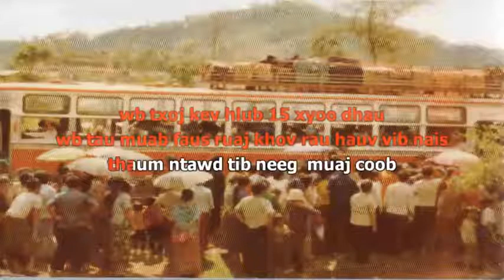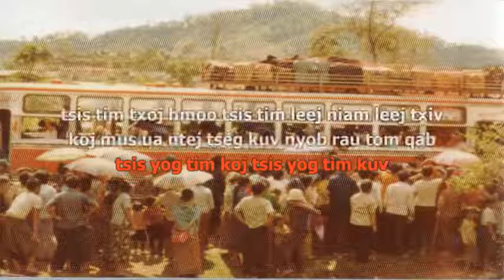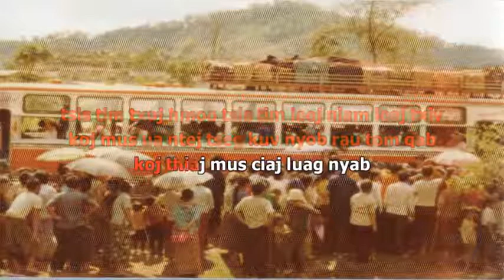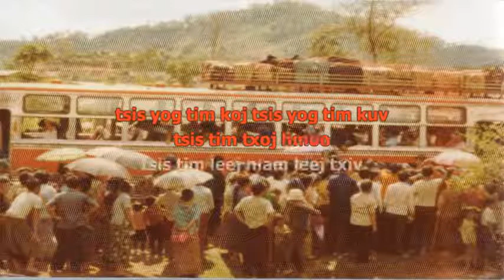Kev hlub faus rau vis nais international